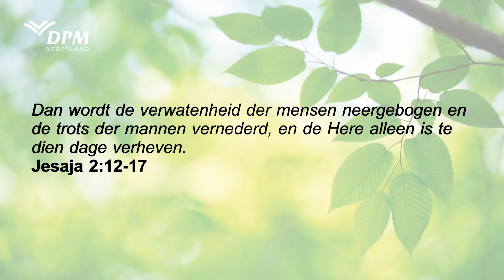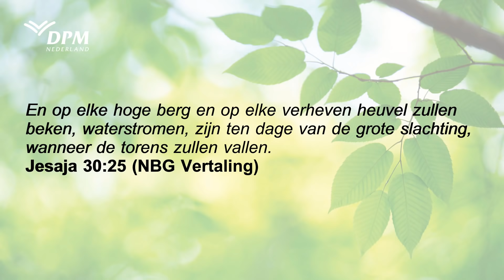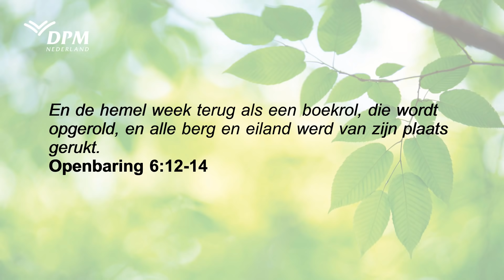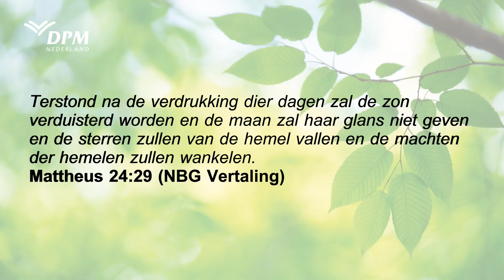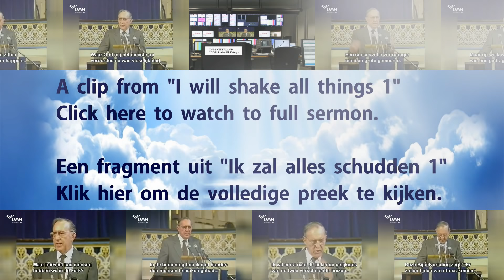The disasters that are about to come over the earth - Derek Prince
This is a clip from the first part of the two-part teaching “I will shake all things”, by Derek Prince. What does the Bible say about earthquakes? A Bible Study about the verse where God says: I will shake all things. What do the end times look like?